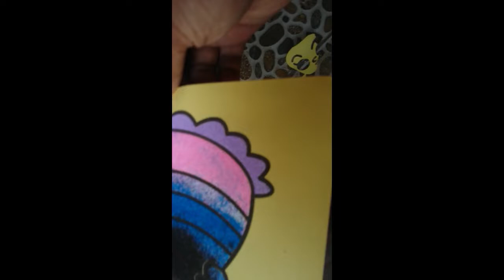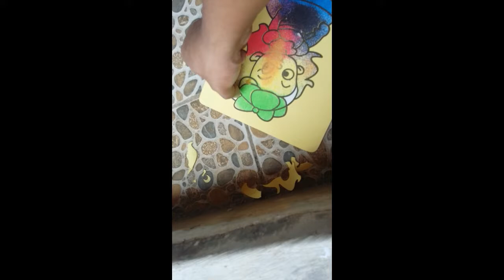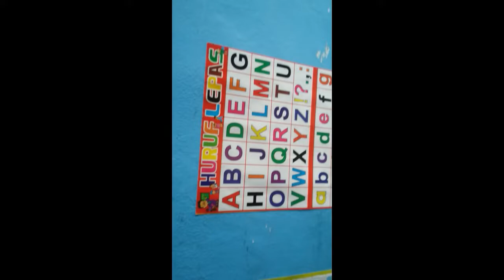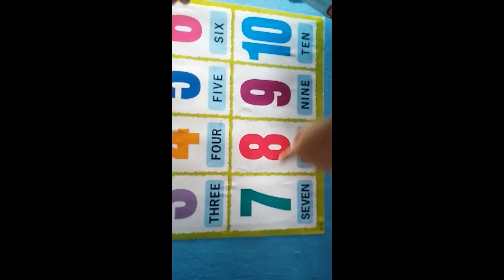Mewarnai Gambar Dengan Pasir Berwarna - Mainan Anak SD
Mainan anak kecil, TK, SD. Gambar dengan diwarnai menggunakan pasir warna warni harga mainan murah